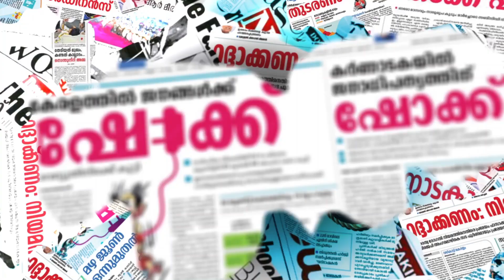'മേലാളനെ കാണുമ്പോള്‍ കീഴടങ്ങി നില്‍ക്കുന്നത് ജനാധിപത്യമല്ല'|k k rama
CHANNEL KERALA
Channel Kerala
Malayalam Channel Kerala
MARUNADAN MALAYALI
MARUNADAN TV
#42 K ONLINE
PUBLIC KERALA
THE JOURNALIST
KARMA NEWS
LATEST MALAYALAM NEWS
KERALA NEWS
#24 NEWS
MALAYALAM NEWS